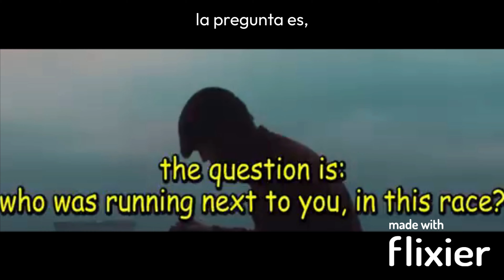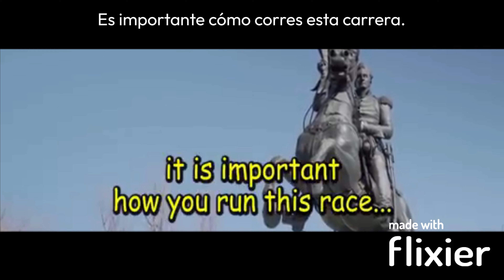Corre La Carrera Con Paciencia | Pastora Julio Burgos | MLCC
Corre La Carrera Con Paciencia
Manténgase conectado con la familia MLCC!

Para correo, envíe un correo a: MLCC De 1235 E Division St. Dover, DE 19901
Capítulos:
0:00 Bienvenida